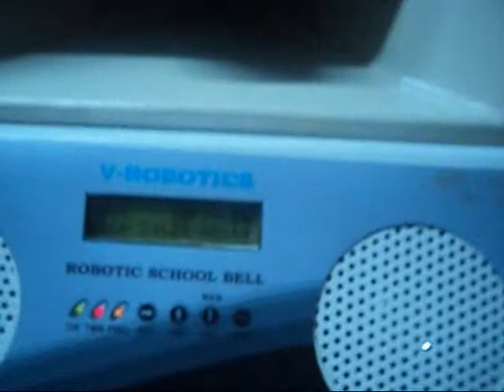automatic amplifier enabled school bell- V-ROBOTICS Introducing Robotic Bell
Fully automatic bell ringing system with voice announcement to ring bells automatically without any human interaction. Best suited for schools, colleges, factories, etc

V-ROBOTICS
SOFTWARE TECHNOLOGY PARK
NEW INDUSTRIAL DEVELOPMENT AREA
KANJIKKODE, PALAKKAD, KERALA, INDIA-678508
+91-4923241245